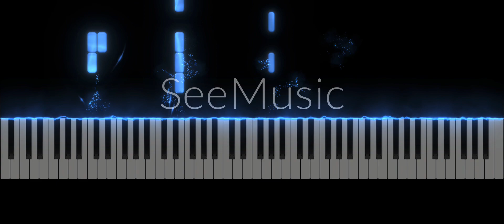Coffin Dance (SeeMusic Version) Astronomia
Coffin Dance. Astronomia